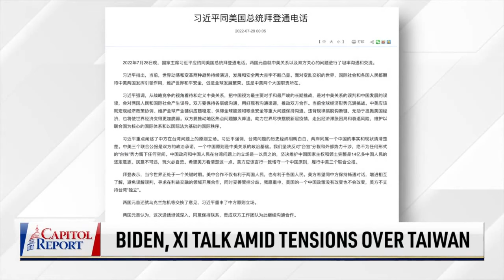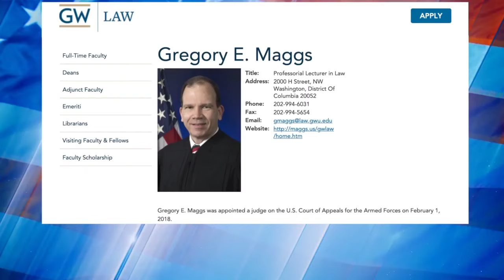Biden, Xi Talk Amid Tensions Over Taiwan; Classic Definition of ‘Recession’ | NTD Shows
00:00 Classic Definition of ‘Recession’
03:41 Biden, Xi Talk Amid Tensions Over Taiwan
05:41 GOP Congressman on Pelosi’s Taiwan Trip
10:33 China Purchasing U.S. Farmland Raises Concerns
14:34 Justice Thomas Not Teaching at GWU
15:25 A White House Wedding